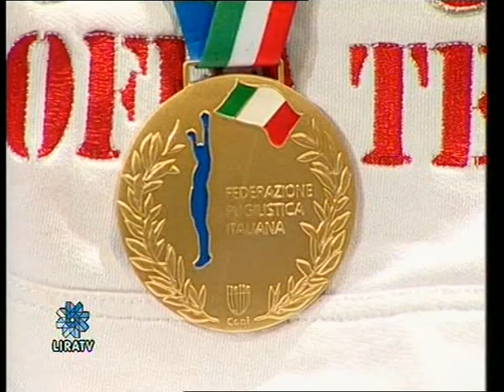Mouhiidine Aziz Abbes - Campione d'Italia di Pugilato 2012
Intervista ai Maestri Gennaro e Gianluigi Moffa con Abbes Mouhiidine, Campione Italiano di Pugilato FPI 2012